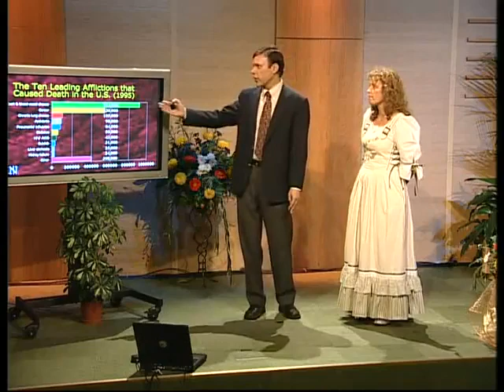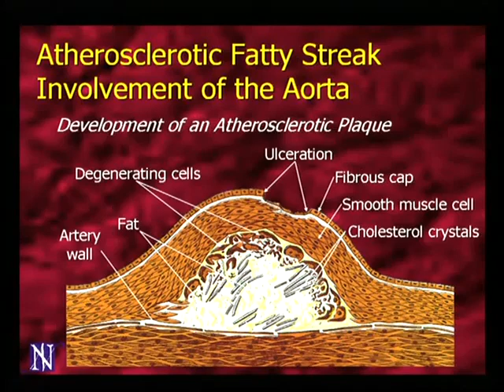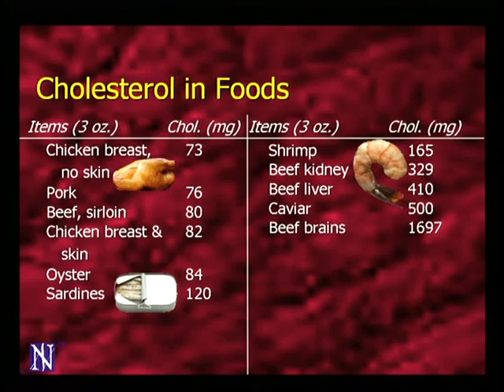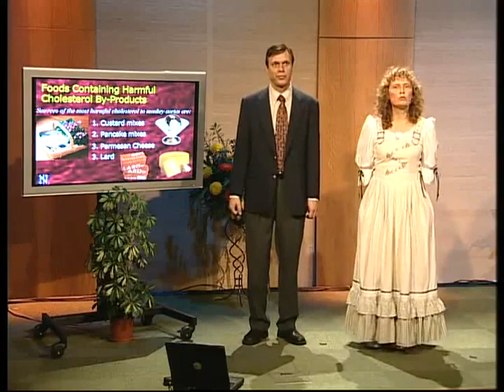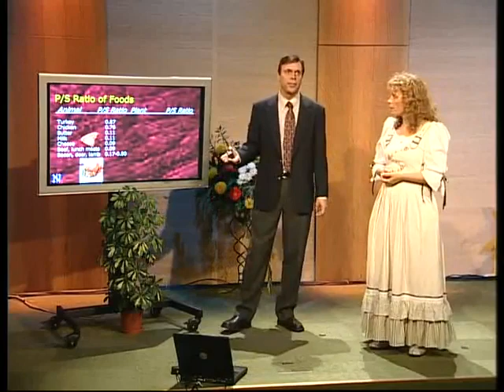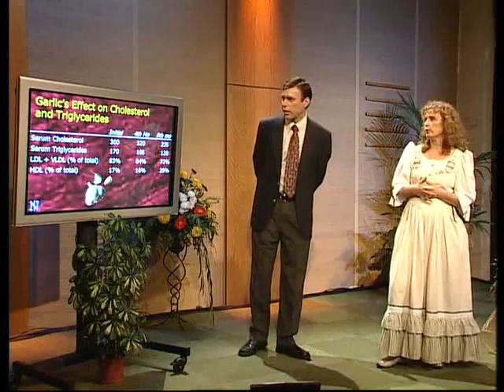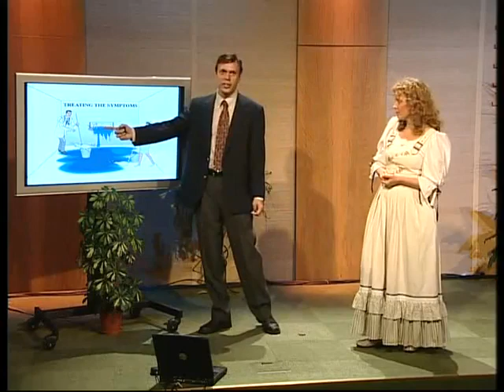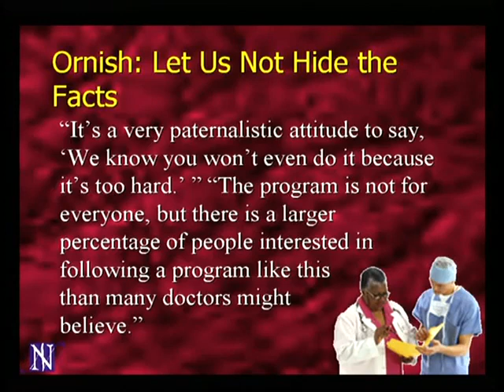Siegreich über den Killer Nummer 1 - Herzkrankheiten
Mit Dr. Neil Nedley